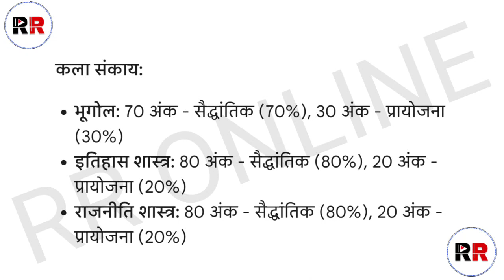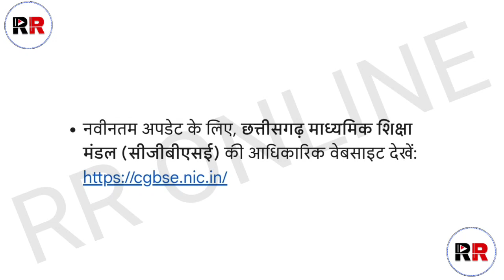छत्तीसगढ़ बोर्ड 10वीं और 12वीं परीक्षा पैटर्न 2024-25 | CGBSE 10th & 12th Exam Pattern | CGBSE News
छत्तीसगढ़ बोर्ड 10वीं और 12वीं परीक्षा पैटर्न 2024-25 (Chhattisgarh Board 10th & 12th Exam Pattern 2024-25)
10वीं के लिए सीजी बोर्ड परीक्षा पैटर्न 2024 (CG Board 10th Exam Pattern 2024)
12वीं के लिए सीजी बोर्ड परीक्षा पैटर्न 2024 (CG Board 12th Exam Pattern 2024)
छत्तीसगढ़ बोर्ड 10वीं परीक्षा 2024 (Chhattisgarh Board 10th Exam 2024)
छत्तीसगढ़ बोर्ड 12वीं परीक्षा 2024 (Chhattisgarh Board 12th Exam 2024)
10वीं के लिए महत्वपूर्ण विषय 2024 (Important Subjects for 10th 2024)